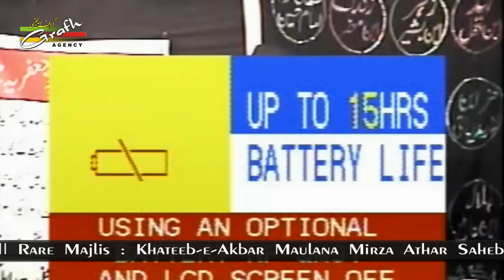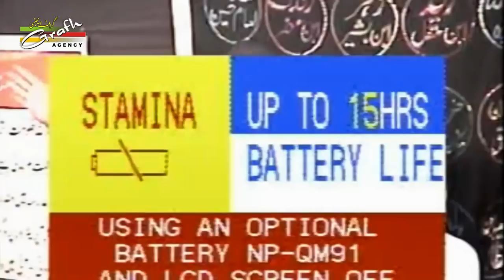Wahabi | وہابی | वहाबी | Khateeb-e-Akbar Maulana Mirza Athar | Rare Majlis | Dargah Jogipura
Wahabi | وہابی | वहाबी
History of Wahabiyat
Rare Majlis
By : Khateeb-e-Akbar Maulana Mirza Athar
Venue : Dargah Aaliya Najaf-e-Hind, Jogipura Bijnor
Global Released : GRAFH AGENCY Lucknow India

Our Branch Office :
GRAFH AGENCY

Cameraman : Rahul Singh Chauhan, Mehdi Haider
Graphic Designer : Murtuza K. Bhurani, Syed Yasir Husain
Production Manager : Mahtab Husain & Mahmood Rizvi
Video Editor : M. Abuzer Kintoori